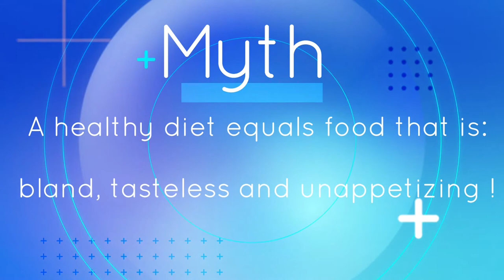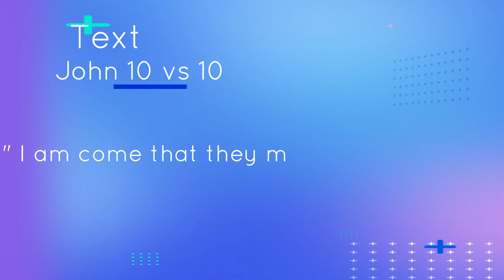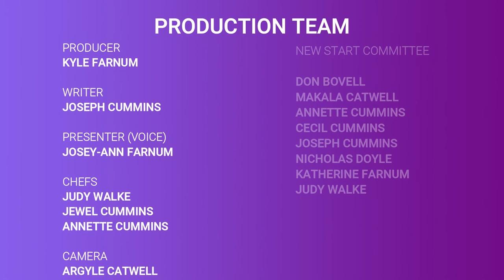Hillaby SDA New Start Programme - Episode 4 (Nutrition: Delicious)